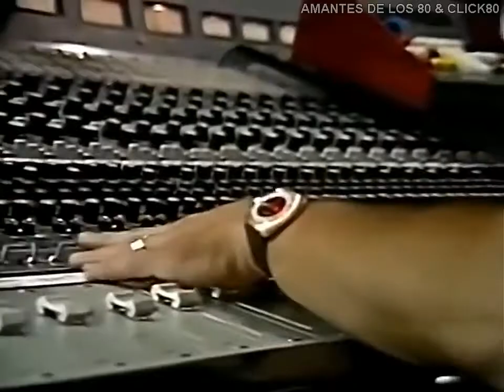Jose Feliciano – I Wanna Be Where You Are - HD - AM@NTES DE LOS 80ve & CLICK80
José Monserrat Feliciano García (Lares, Puerto Rico, 10 de septiembre de 1945) mejor conocido como JOSE FELICIANO es un cantante, músico y compositor puertorriqueño, considerado el primer hispanoamericano en introducirse al mercado de la música en inglés.
 En 1982 dio paso al que sería el primer disco en español editado por Motown y que sería definitivo en la carrera de Feliciano, titulado Escenas de Amor, el cual le valdría una nominación a los Grammy como mejor álbum pop. Este disco está diseñado para un público mayoritario ya que gran parte de sus temas son versiones al castellano de canciones exitosas en inglés, entre ellas: “Ahora sí quiero amar” (I Wanna Be Where You Are) cantada por Michael Jackson en su álbum del año 1972, “Todo el mundo te ama” (Everybody Loves Me) del propio José en su disco en inglés de 1981 y “Malas costumbres” (Evil ways) popularizada por Carlos Santana. Además, el cantante interpreta versiones cantadas de los temas “Samba pa ti” y “Concierto de Aranjuez”. Los temas más populares fueron: “Para decir adiós” (en dueto con Anne Kelly), una versión muy parecida a la realizada por Danny Rivera y Eydie Gormé en 1977, “No hay sombra que me cubra” y “La balada del pianista”, una triste historia sobre la decadencia y tristeza de un músico.
.unete y siguenos .Am@ntes de los 80 "" mas que un grupo ..una pasion...""